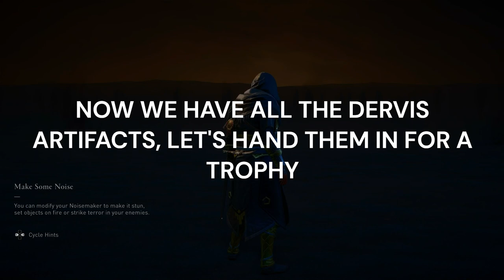ASSASSIN'S CREED MIRAGE PLATINUM PART 27. HAGGLE, OR TRY TO. DERVIS' SHOP. COLLECTIBLE CLEAN UP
Description:
🗡️ Embark on a thrilling journey through ancient lands with our comprehensive Assassin's Creed Mirage Platinum Trophy Walkthrough! 🏆 Whether you're a seasoned assassin or a new recruit, our guide will lead you through every challenge, ensuring you achieve 100% completion and unlock that coveted platinum trophy.

🎮 Immerse yourself in the captivating world of Assassin's Creed Mirage, where stealth, strategy, and skill are your greatest allies. Our walkthrough provides detailed strategies for completing every mission, mastering combat, solving intricate puzzles, and uncovering all hidden treasures.

🌟 Key Features:

Comprehensive guide to finding all collectibles, including artifacts, lore documents, and more
Solutions for all puzzles and challenges throughout the game
Detailed guide to unlocking all skills, abilities, and upgrades
Assassin's Creed Mirage, Platinum Trophy Walkthrough, 100% Completion Guide, Stealth Gameplay, Combat Strategies, Puzzle Solutions, Collectible Locations, Skill Upgrades, Hidden Secrets, Boss Battles, Trophy Hunting, Completionist Guide, PS5, PS4, Xbox Series X, PC Gaming.

🌀 Join us on this epic adventure and become the ultimate assassin with our Platinum Trophy Guide! Whether you're exploring ancient cities or taking down formidable foes, our walkthrough will ensure you're prepared for every challenge.

👍 If our guide aids you on your quest for the Platinum Trophy, don't forget to leave a like, subscribe for more gaming content, and ring the notification bell to stay updated on the latest Assassin's Creed Mirage walkthroughs, reviews, and news!

Sharpen your hidden blade and prepare to navigate the shadows in Assassin's Creed Mirage. Will you rise to the challenge and claim your place among the legends of the Brotherhood? 🏺

Platinum Hunter
platinumhunter
platinum hunter
platinum-hunter

Timestamps:
0:00 INTRO
19:18 TROPHY - FEARLESS (SYNCHRONIZE ALL VIEWPOINTS)
54:03 TROPHY - CURIO COLLECTOR (PICKPOCKET ALL 18 ARTIFACTS AND BRING THEM TO DERVIS)